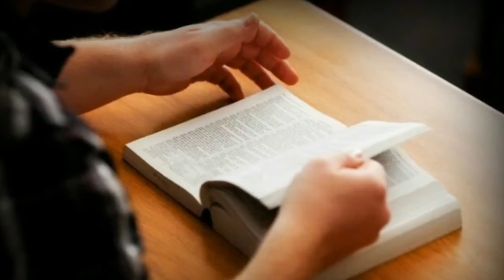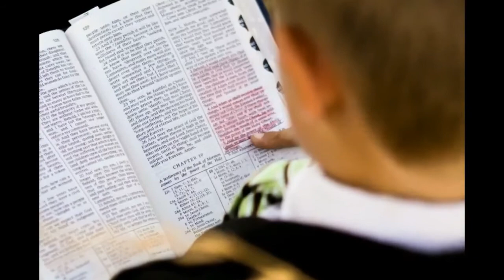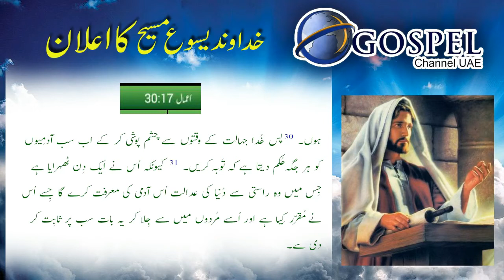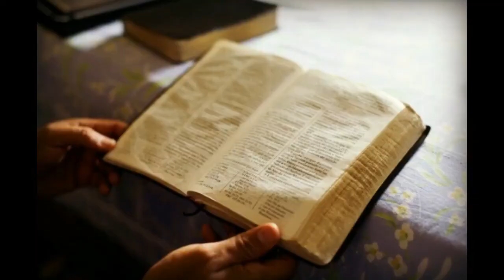Preach about the Repentance in World Sermon By Pastor Rokas Barkat in Urdu /Hindi [ Part 9] 2021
Gospel, any of four biblical narratives covering the life and death of Jesus Christ. Written, according to tradition, respectively by St. Matthew, St. Mark, St. Luke, and St. John (the four evangelists), they are placed at the beginning of the New Testament and make up about half the total text. The word gospel is derived from the Anglo-Saxon term god-spell, meaning “good story,” a rendering of the Latin evangelium and the Greek euangelion, meaning “good news” or “good telling.” Since the late 18th century the first three have been called the Synoptic Gospels, because the texts, set side by side, show a similar treatment of the life and death of Jesus Christ. See also Gospel According to Matthew; Gospel According to Mark; Gospel According to Luke; and Gospel According to John.
Scripture should be our source of wisdom and discernment when it comes to our heart it will change us completely .So when you read the Bible must understand it .If you want to learn more about Bible please watch more videos of our channel .
 God places much responsibility on the man called to lead and care for his people! There is a much higher standard of personal conduct when you are called to lead, guide, and feed souls. Read these bible verses which are used in this video we hope that will change your life .Gospel Channel UAE  aim is to deliver the true Gospel of Jesus through this great Youtube plateform .